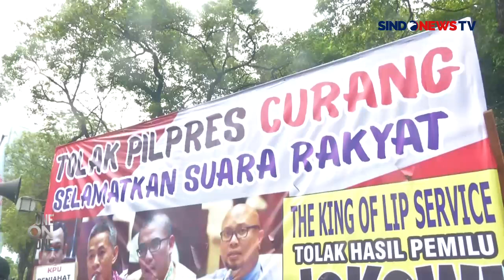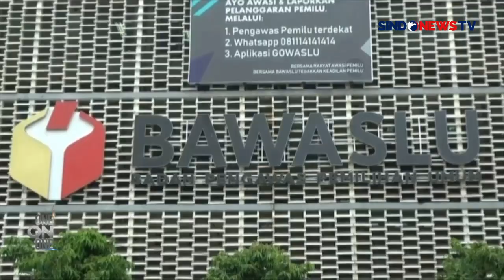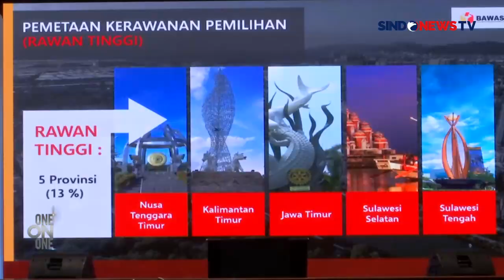Rahmat Bagja Cerita Pemilu 2029 yang Memiliki Tekanan Kuat di Daerah dan Pusat - One On One 06/09